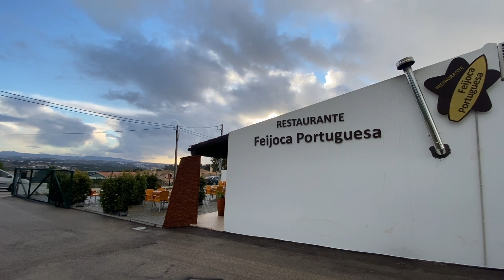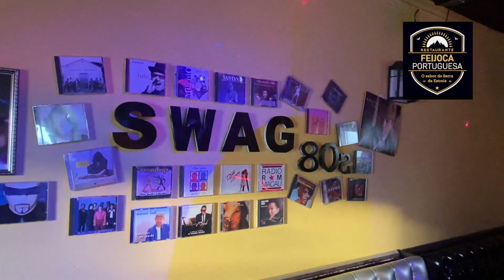Dividir Uniões de Freguesia? Dividam antes o Concelho de Sintra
Dividir União de Freguesias? Dividam antes o concelho de Sintra.
É muito mais urgente!
S. João das Lampas para um lado e Terrugem para o outro? Porquê?
E que tal dividir antes o concelho de Sintra? Isso é que é muito urgente! Parte rural para um lado e parte urbana para o outro.
Uma parte já nada, nada, nada tem a ver com a outra.
Ou dividimos o concelho de Sintra ou o apetite lucrativo dos especuladores de serviço vai acabar com a zona rural em pouco mais de uma geração. E com o conluio de alguns autarcas de pacotilha!